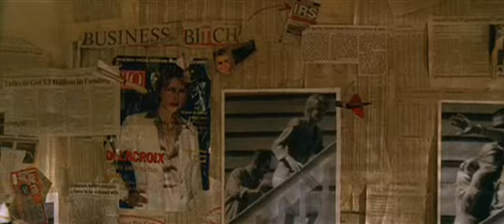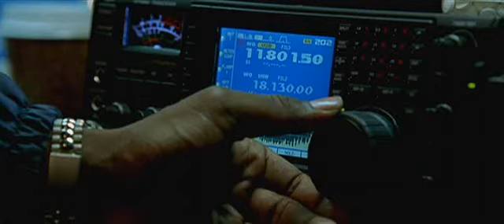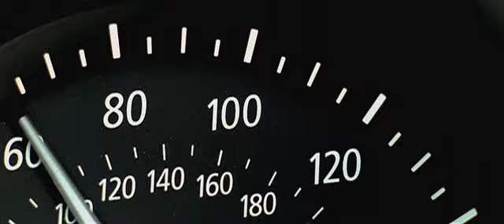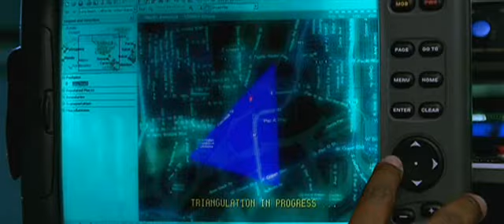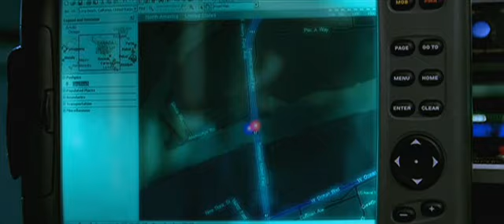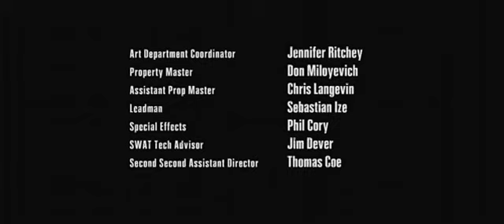Hostage (shortfilm)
BMW promotional by Jhon Woo